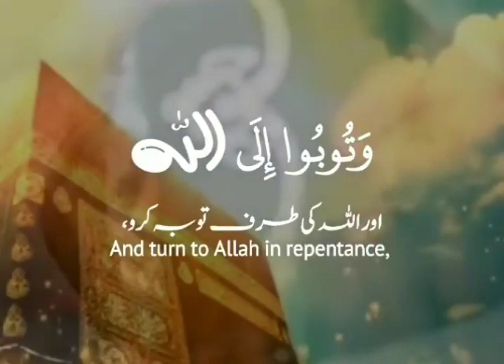اور اللہ کی طرف توبہ کرو تم سب کے سب اے مسلمانو۔۔